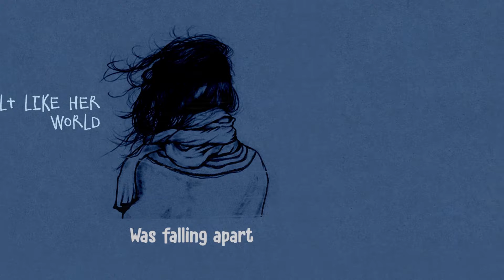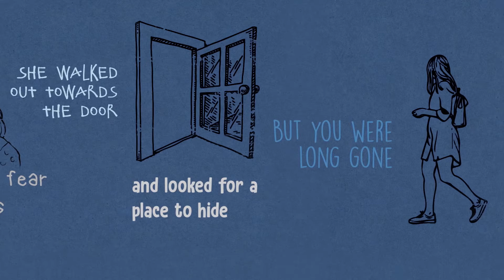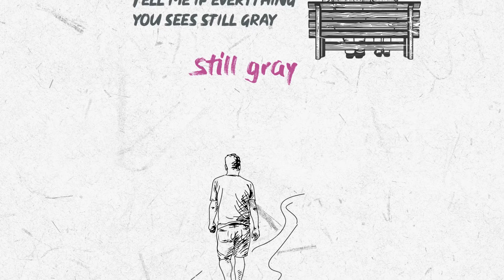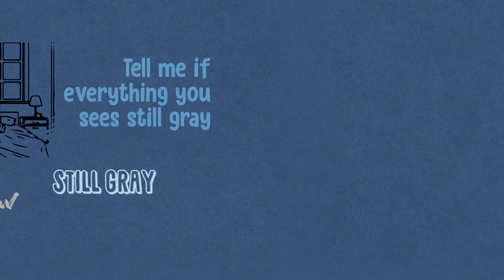Isolated Ave- Stranger (Lyric Video)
Isolated Ave- Stranger

Stranger is written in tribute for the victims of sexual assault. Too many have experienced the cruelty of the world and it’s easy to stay in the dark about it. Unfortunately a lot of the people who commit these acts, are in fact not Strangers, but people you know. We want you to know that sexual assault or anything of the type is NEVER ok. And for the victims out there, we love you. We stand with you. Check out Stranger on our album ‘The Real Thing’ ❤️